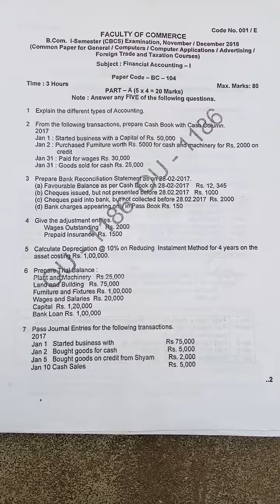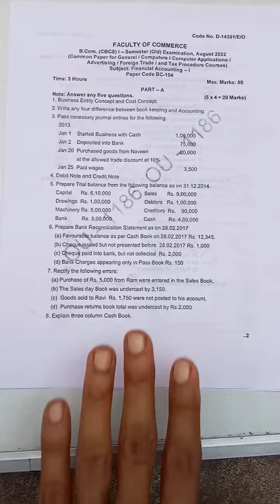FA 1.for b.com 1 year previous question paper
very important and useful preparing questions